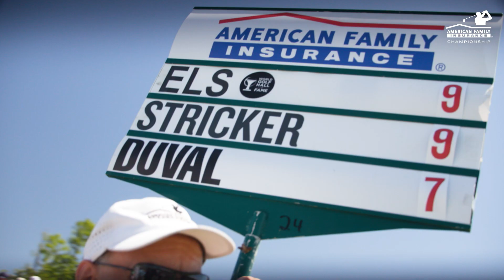AmFam Championship 2024 Highlights (short) | American Family Insurance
The 2024 AmFam Championship returned to Madison, Wisconsin June 1-9. The week included several events starting June 1 and culminated in three days of great tournament play, June 7-9. Ernie Els edged out Steve Stricker in a playoff to claim the win at University Ridge Golf Course.

The American Family Insurance Championship was created in 2016 by American Family Insurance, PGA TOUR Champions and PGA TOUR player and Wisconsin native Steve Stricker. Since its inception, the championship and associated events have raised over $17 million for the American Family Children’s Hospital and other charities.